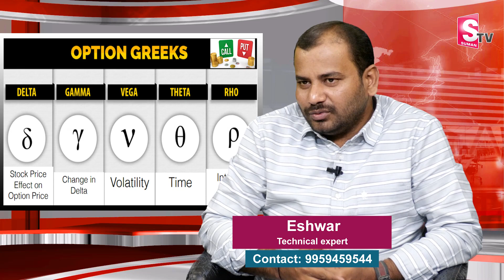Option Greeks (Telugu lo) Explained DELTA, GAMMA, THETA, VEGA , RHO | Stratagy SumanTV Money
Option Greeks (Telugu lo) Explained DELTA, GAMMA, THETA, VEGA , RHO | Stratagy for Beginners SumanTV Money